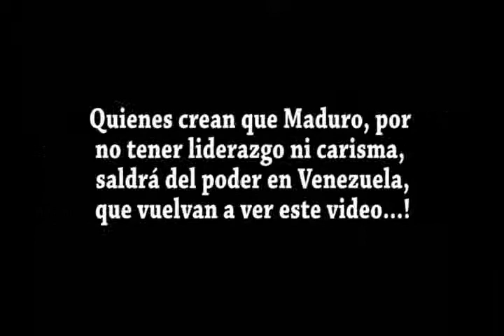2013 11 345 La experiencia de Angola y Salado Villacín